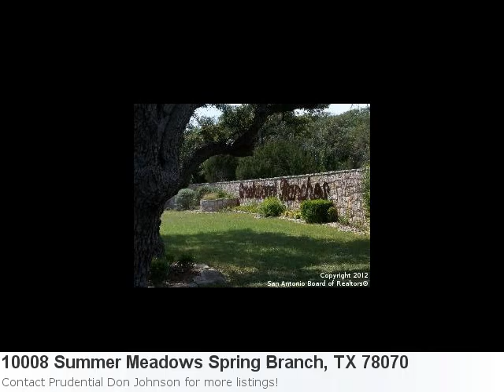1.07 Acre Land Listing In Spring Branch, Tx Is Just $43,000-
Stop Looking! I Have A New Excellent Land Listing Fresh On The Market! Take A Peek: Here is what Trulia.com has to say about the area: Spring Branch Market Stats: There are 7 two bedroom properties available with an average listing price of $334,688. Overall the average listing price in Spring Branch is $402,491. Property Details For: 10008 Summer Meadows Spring Branch, TX 78070Type: LandPrice: $43,000 See full detail for Listing: 889109 Here is some additional information about 10008 Summer Meadows Spring Branch Tx: Directions: West On Hwy 46, Right On Creekwood Ranches. Left On Summer Meadows Partial Cleared Build You Home With Spectacular Views. Quiet Neighborhood And Street. Mature Trees On This Partially Cleared Lot. Convenient To Smithson Valley Hs. Short Distance To Grocery Store And Shops On Hwy 281. This Property Is Northeast Of Canyon Lake And Just Minutes Away. Subdivision Has Restrictions That Will Keep Your Investment Safe.